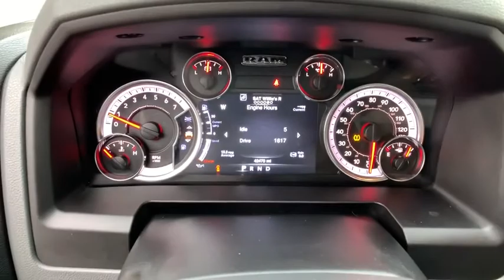2013 Ram 1500 Pocatello, Idaho Falls, Twin Falls, Burley, Rexburg, ID DS525943C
Used 2013 Ram 1500 available in Pocatello, Idaho at Lithia Chrysler Jeep Dodge Ram of Pocatello. Servicing the Idaho Falls, Twin Falls, Burley, Rexburg, ID area.
2013 Ram 1500 4WD Quad Cab 140.5 Big Horn - Stock#: DS525943C - VIN#: 1C6RR7GT4DS525943

Big Horn trim. LOW MILES - 42464! $1000 below Kelley Blue Book! Hitch 25Z BIG HORN CUSTOMER PREFERRED ORDER SELECTION PKG Satellite Radio 4x4 UCONNECT 8.4A LUXURY GROUP 25Z BIG HORN CUSTOMER PREFERRED ORDER... CLICK NOW! KEY FEATURES INCLUDE: 4x4 Satellite Radio. Keyless Entry Child Safety Locks Electronic Stability Control 4-Wheel ABS 4-Wheel Disc Brakes. OPTION PACKAGES: 25Z BIG HORN CUSTOMER PREFERRED ORDER SELECTION PKG 5.7L V8 Hemi engine 6-speed auto trans 20 x 8 chrome clad aluminum wheels P275/60R20 all-season BSW tires locking lug nuts full-size temporary use spare tire class IV receiver hitch bright/bright billet grille fog lamps leather-wrapped steering wheel steering wheel audio controls cloth 40/20/40 premium bench seat 10-way pwr driver seat pwr lumbar center seat storage cushion 60/40 split-fold rear bench seat fold-flat load floor storage Uconnect 5.0 w/AM/FM stereo 5 touch screen display Uconnect hands-free communication w/voice command rearview mirror w/microphone remote USB charging port 115V aux pwr outlet big horn regional pkg big horn badge electroluminescent instrument cluster GPS antenna input LUXURY GROUP pwr folding heated auto-dimming exterior mirrors w/turn signals & courtesy lamps ash tray lamp glove box lamp underhood lamp rear dome lamp w/on/off switch auto-dimming rearview mirror w/microphone illuminated visor vanity mirrors universal garage door opener UCONNECT 8.4A AM/FM stereo 8.4 touch screen navigation ready Uconnect Access advantage integrated voice command w/Bluetooth media hub w/SD/USB & aux input jack 6-SPEED AUTOMATIC TRANSMISSION tip start (STD) 5.7L V8 HEMI MULTI-DISPLACEMENT VVT ENGINE (STD). Price does not include taxes title license and $349 Dealer Doc Fee. Price contains all applicable dealer incentives and non-limited factory rebates. You may qualify for additional rebates; see dealer for details.